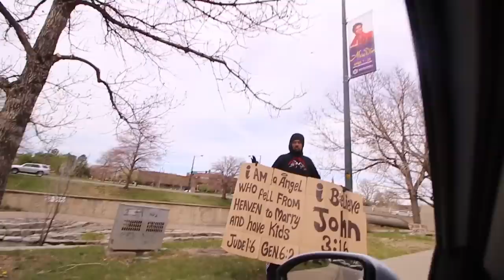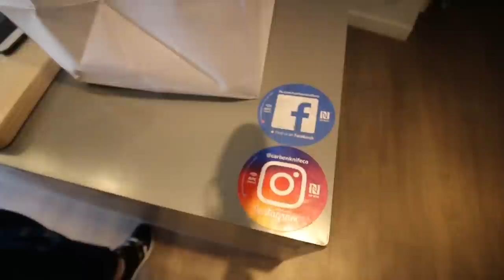We met an Angel? + Undefeated Ultraboost 1.0 AND 4.0!? + Urban Edge meets Performance